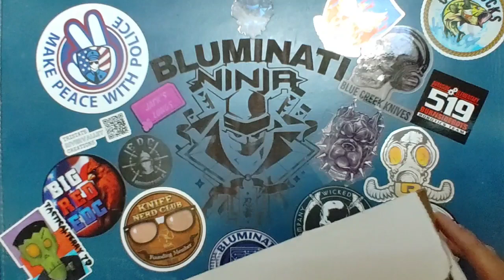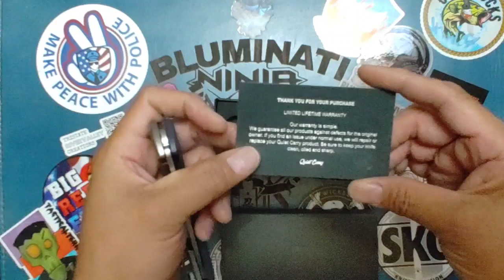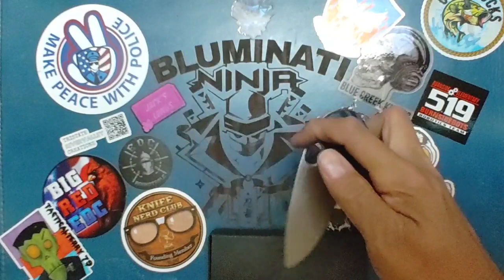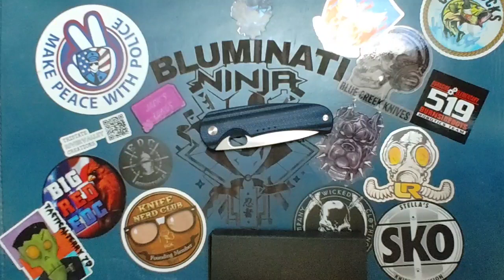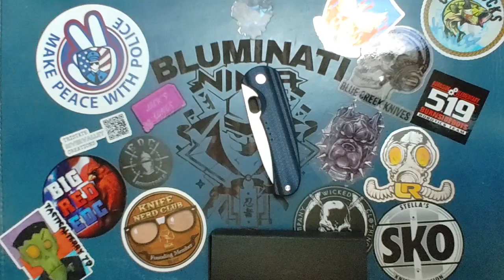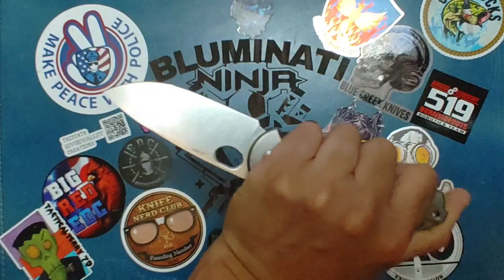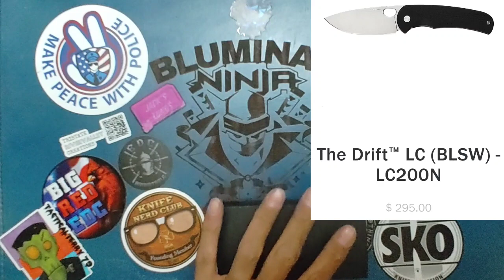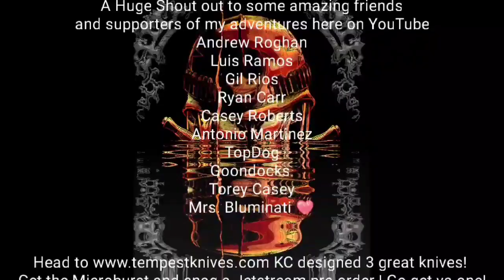WE HAVE DRIFT OFF! QUIET CARRY DRIFT LC @LeftyEDC @dailygearguide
Thanks to ‎‎@dailygearguide and @LeftyEDC for the passing this sweet blade around!

If you haven't yet, checkout some these awesome content creators

a BIG Hey to some
Andrew Roghan
Gilbert Rios
Luis Ramos
Casey Roberts
Antonio Martinez
Goondocks
Torey Casey
TopDog
Mrs. Bluminati Ninja

check out the folks at
edcroundtable &
Tristate_RiverValley_Creations
& M_Bomb Jerky
&Alice aka alicord paracord
&nebuQloud
on Instagram for awesome products!

Respect and love to our
Military and First Responders
🇺🇲❤️RiP Pops and Uncle Louis❤️🇺🇲